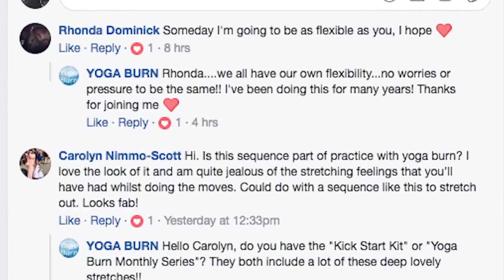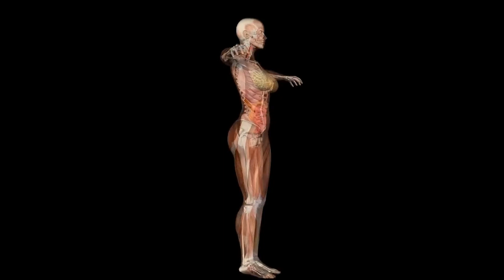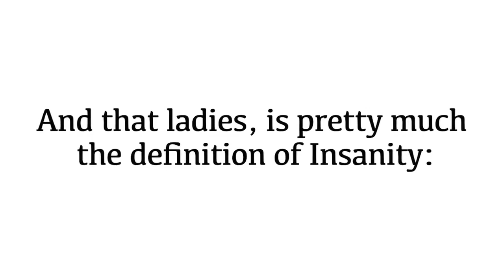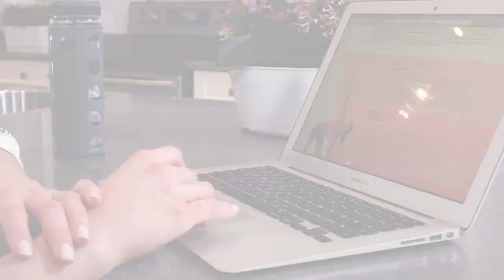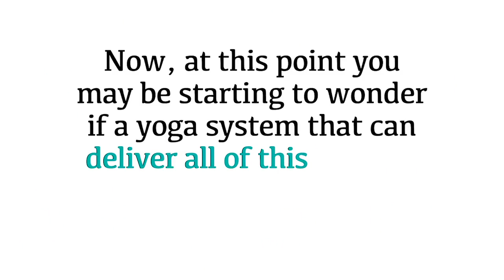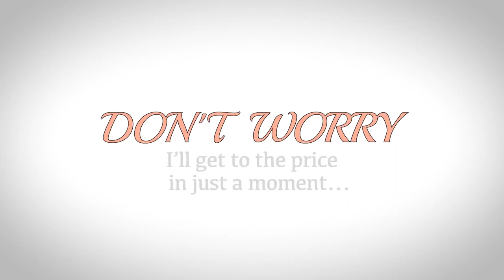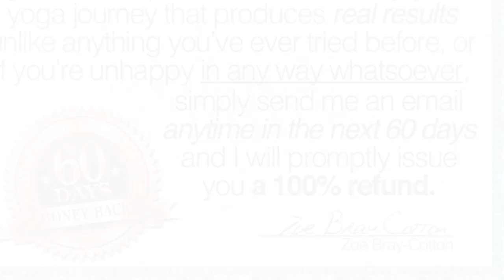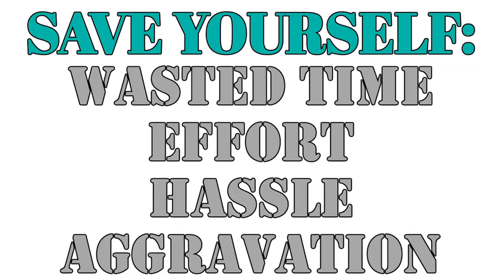Yoga Workout Challenge For All: Best Results In 120 Days